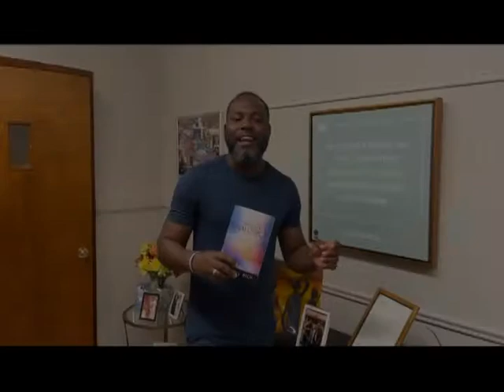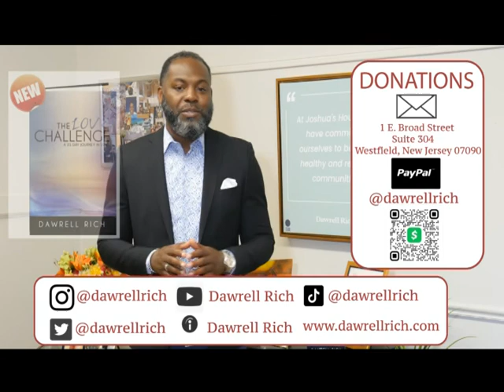A Rich Word - Episode 18 - The Benefits of Wisdom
Live on television, watch the new show Rich Word. Every Thursday @11pm WJYS Channel 62

The Love Challenge: A 21 Day Journey in Love